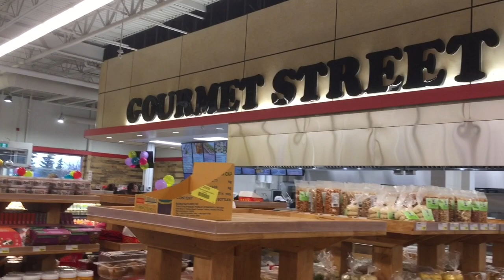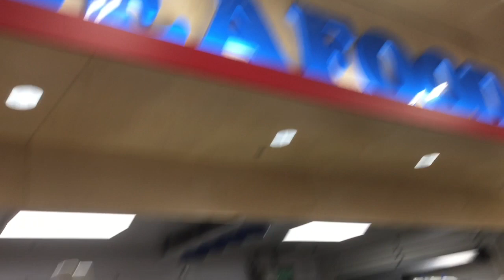Lucky Supermarket || Calgary Alberta ||Canada || sharing skills